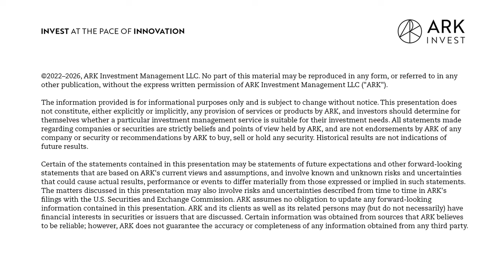Disruptive Innovation in Europe with Frank Thelen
On today’s episode of FYI, Florian Berberich and Thomas Hartmann-Boyce engage with prominent entrepreneur and investor Frank Thelen. We put the spotlight on the state of disruptive innovation and technology in Europe, with a focused gaze on Frank’s home country, Germany. Thelen, the founder of Freigeist Capital and 10xDNA, shares his insights into the challenges that European and German companies face in keeping pace with the United States' progress. The episode traverses an assortment of subjects, ranging from the future of the German car industry to artificial intelligence (AI's) potential and its impact on the precision agriculture sector. Thelen's significant influence in Germany's version of Shark Tank draws attention to the importance of entrepreneurship and its potential for generating revenue. All this and more, on FYI.

Key Points From This Episode:

- Overview of Frank’s background
- Adapting to exponential tech growth beyond linear success
- How Europe's innovation merges AI, 3D printing, internet of things (IoT), and blockchain
- Why Europe's innovation potential needs more investment to keep pace globally
- German caution slows fintech adoption; mindset shift needed for innovation
- Europe may lead in robotics and biotech, leveraging manufacturing excellence
- Why Europe needs entrepreneurial stars to inspire innovation and drive talent
- Germany's potential in seed-stage tech stifled by a lack of late-stage funding
- European interest in innovation and thematic investments is growing
- "Shark Tank" Germany experience shows entrepreneurship's broad appeal and success
- Sustainable food innovation is necessary and ripe for technological investment